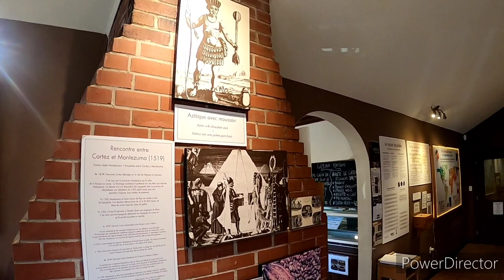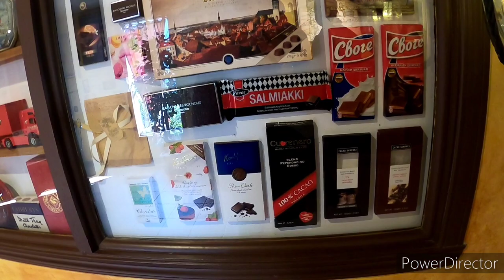vlog 4: Visite du circuit de F1 de Montréal 🇨🇦🇨🇦